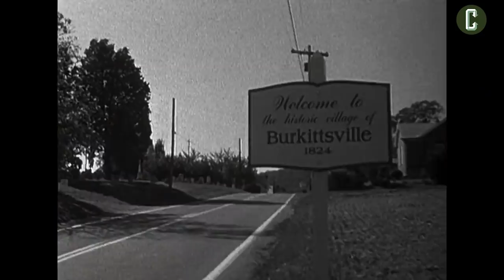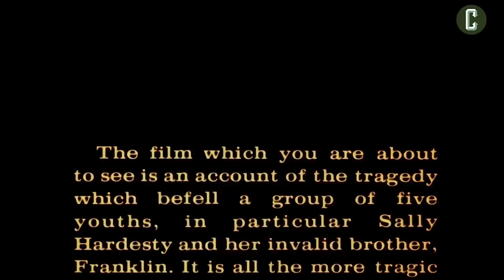Top 10 Horror Movies - #10-6: Texas Chainsaw Massacre, The Blair Witch Project and More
Just in time for All Hallow’s Eve, Collider’s Top 50 is back and this time, we turn our attention to the Top 10 Greatest Horror Movies of all time. We brought you the Top 50 Superhero movies of all-time and even counted down The Top 10 Steven Spielberg movies. But now, one of Collider’s favorite genres is celebrated today - just in time for Halloween. We look at what scares you, what disgusts you, and what gives you all the nightmares.

Panelists in Collider’s Top 10 Horror Movies include Mark Ellis, Perri Nemiroff, Mark Reilly, Christian Ruvalcaba, Cody Hall, Haleigh Foutch and Jeff Sneider. Following after the honorable mentions comes the bottom half of the list with numbers 10-6 in the Top 10 Horror Movies. Let us know why you think Horror is an important genre to you, and even what movies should land in spots 10-6.